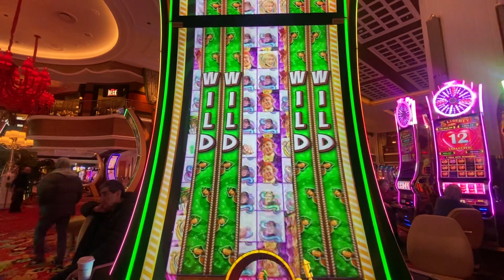Encore Boston Harbor: Oompa Loompa Bonus again on the Wonka Machine!